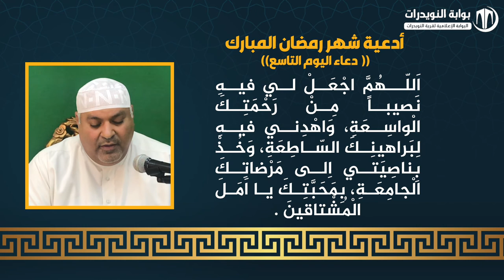أدعية ايام شهر رمضان المبارك - دعاء اليوم التاسع - بصوت القارئ حسن كاظم